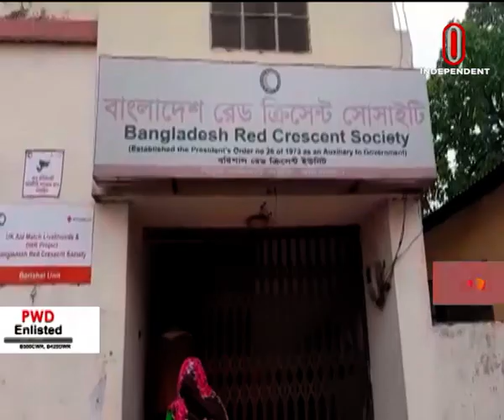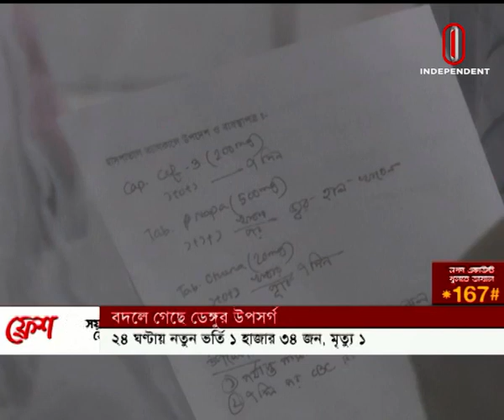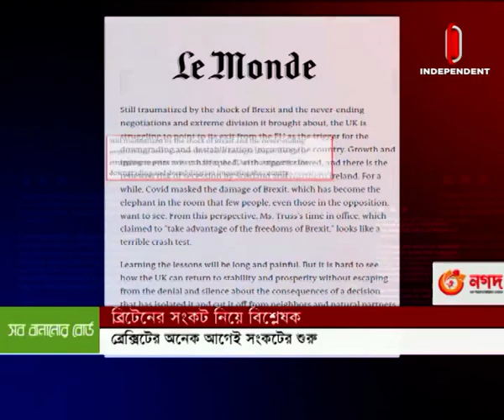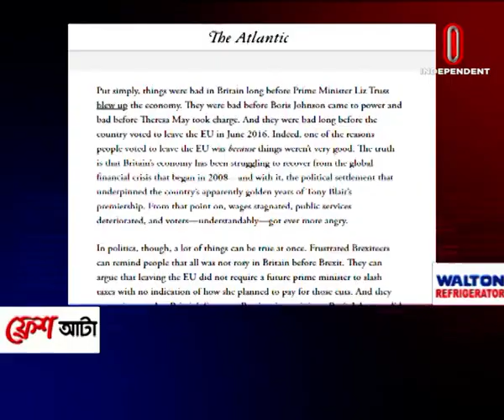News at 07 AM || সকাল ৭টার খবর || [24 October 2022]